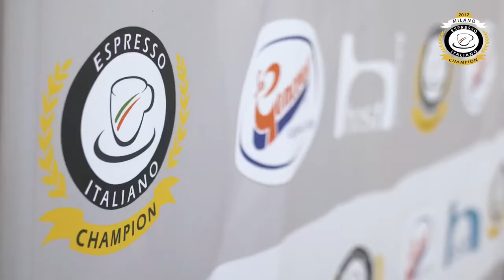World Espresso Italiano Champion 2017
Espresso Italiano Champion è il campionato baristi dell’Istituto Espresso Italiano (IEI). Le regole di gara sono chiare: tarare la propria attrezzatura e preparare in soli 11 minuti quattro espresso e quattro cappuccini perfetti, il tutto sotto gli occhi dei giudici tecnici e valutati poi da una giuria sensoriale che opera in modo blind secondo gli standard dell’Istituto Internazionale Assaggiatori Caffè (Iiac).